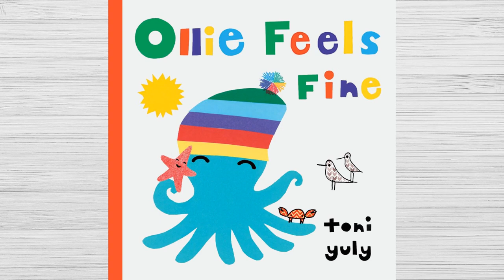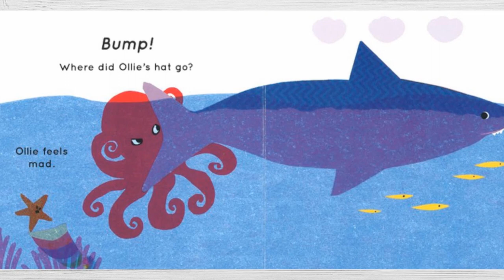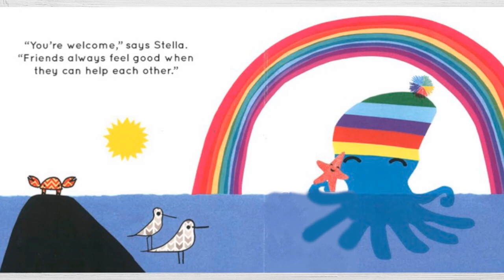🐙 Ollie Feels Fine - Read Aloud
Ollie Feels Fine
By Toni Yuly